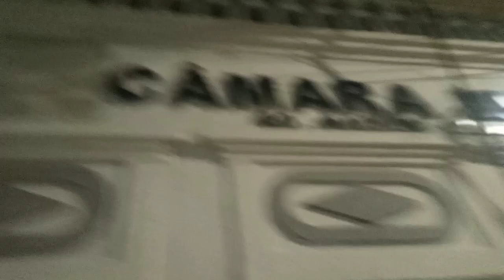É PRISÃO!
POR FAVOR ME AJUDE, PRECISO MUITO DE DUAS PRÓTESES DENTÁRIAS SOBRE IMPLANTES, OBRIGADO  - MEU PIX: 7 2 1 , 8 2 8 , 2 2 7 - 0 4